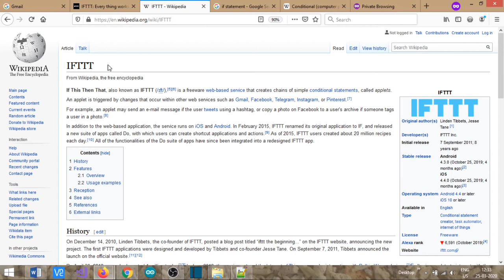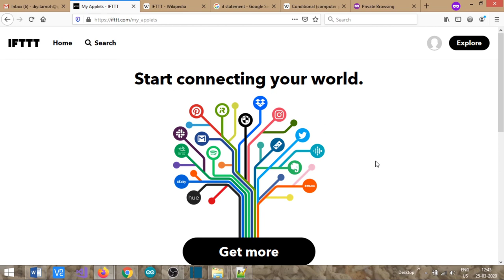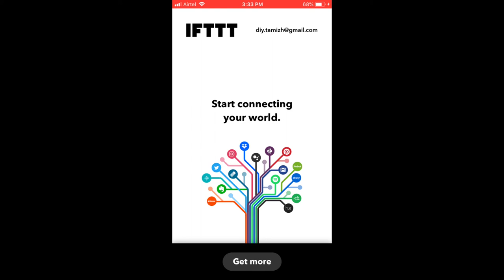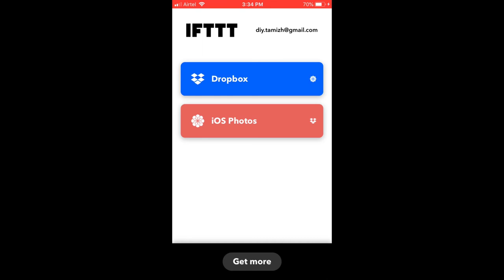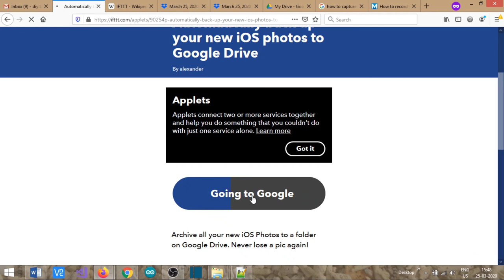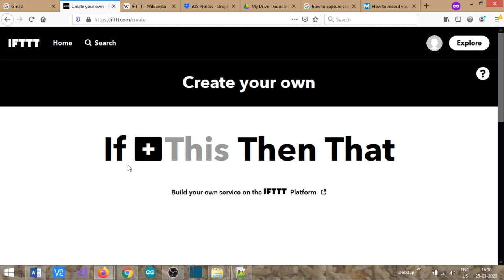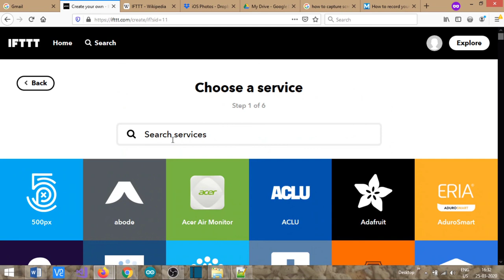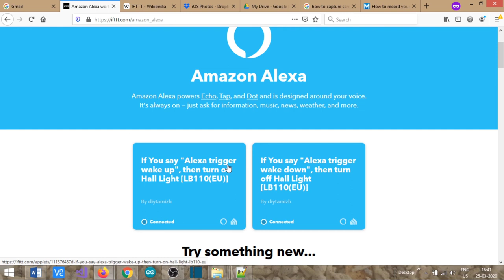IFTTT என்றால் என்ன ? SmartPhone, Alexa, FaceBook Automation Tasks with IFTTT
Know how to use IFTTT service with a beginner level introduction and learn how to automate our day to day online tasks smartly.